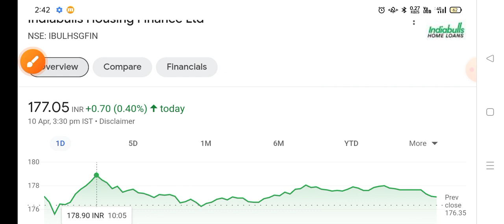Indiabulls housing finance latest news,buy or not, Indiabulls housing finance stock news today